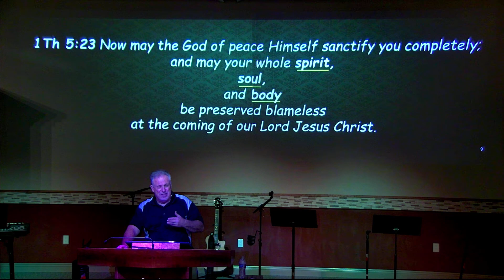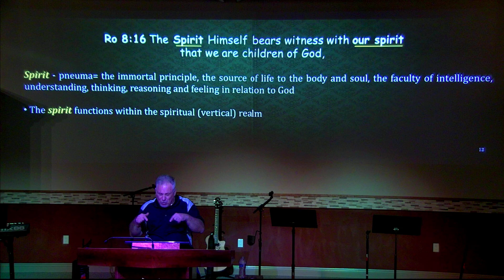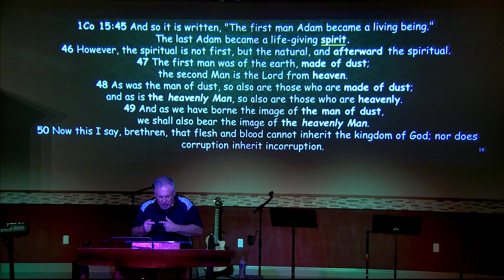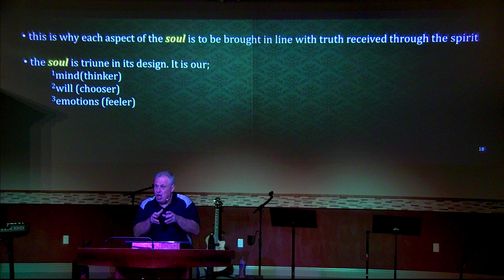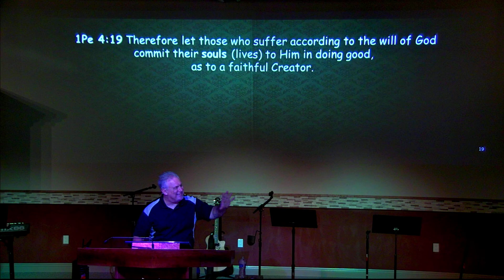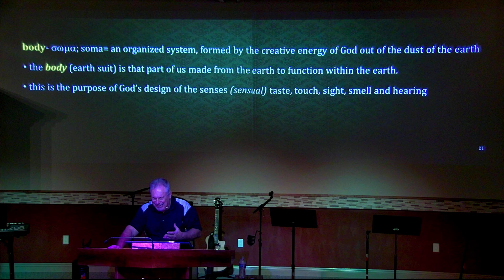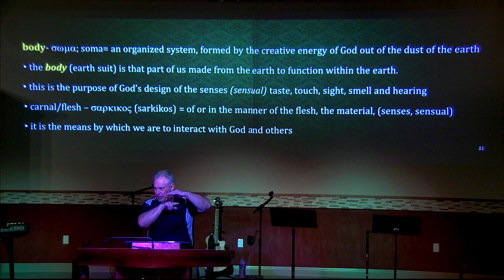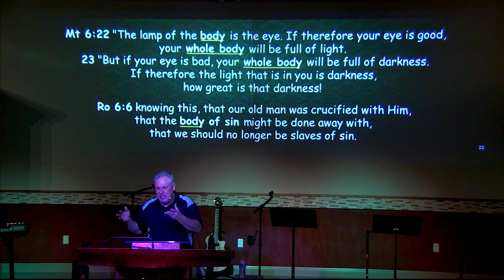Face to Face Becoming Christlike cont. 11.4.2020